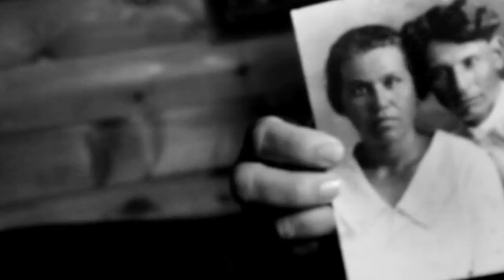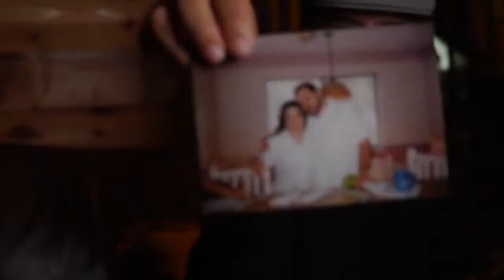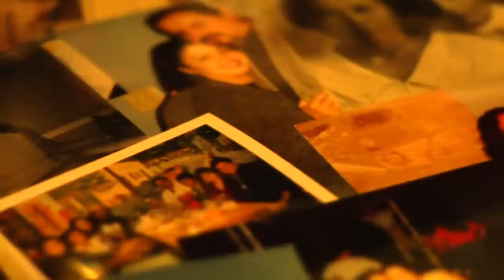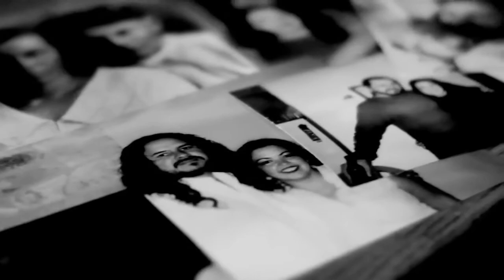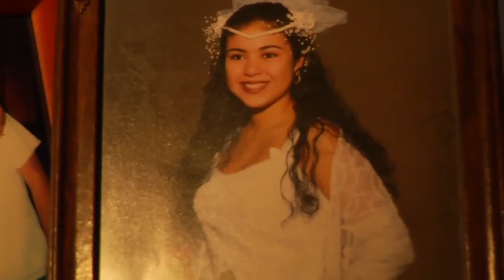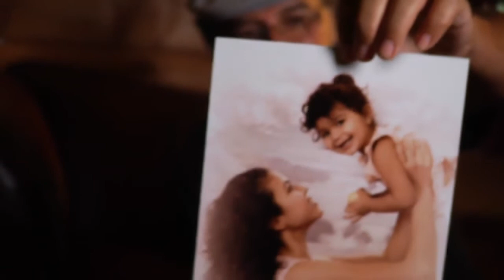"Davids Story" (Producer - Cinematographer - Video Editor)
David is terminally Ill and describes his take on dying from cancer and life.

Producing this video was one of the highlights of my career. David was such an honest person about his life and life in general. I wanted David's take on art, music, and family. We asked him questions about the disease and how he was treated now he had a terminal disease. David gave such a genuine, honest interview. David, along with the edit, tells his life story beautifully.

The documentary was shot with a RED Epic and Canon C300. The post-production was edited with adobe premiere pro.